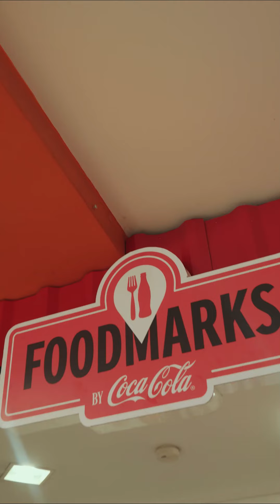¿Cuál es el mejor pollo asado? El de La Villa del Pollo te hará chuparte los dedos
El pollo asado es una de las comidas más preferidas por los colombianos, pues es perfecto para disfrutar en familia, rinde y llena bastante. Además, no hay nada como comerse una buena presa hasta hacerle justicia al dicho “barriga llena, corazón contento”. Por eso, Paolita Varela y Pipe Quintero se fueron a uno de los asaderos más ricos de Bogotá.